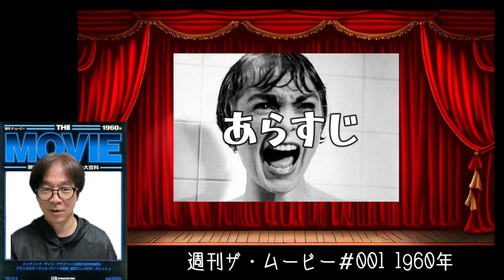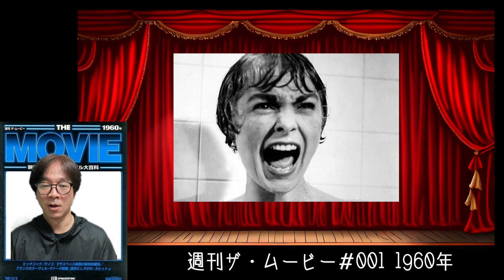週刊ザ・ムービーで名画を楽しもう！第1号は1960年！サイコ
某学校で映像について授業を持つことになりました。
映画の歴史、名作を紹介するための動画を公開して教材にしようと思います。
※前回の動画と今回の動画は過去に公開していたものを再公開したものです。

‹週刊ザ・ムービー›

1998年ディアゴスティーにから発売された週刊誌
週刊ザ・ムービーをご存じでしょうか。

映画史100年を１冊につきその特集する1年の映画界を紹介。
映画産業・技術の発展・監督・俳優などの映画人の動きや社会背景から作品を堪能する事ができます。
その年に話題になった作品、役者、監督などを深く紹介しています。

みなさんも一緒に古い映画を楽しみませんか？

今回、第一号で取り上げられている作品の中から
ヒッチコック監督のサイコをレビューします！